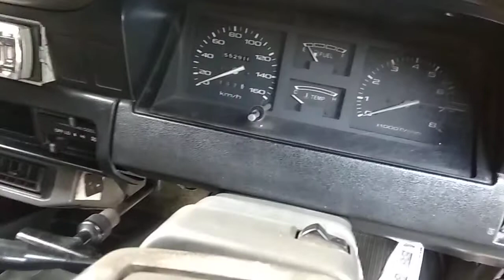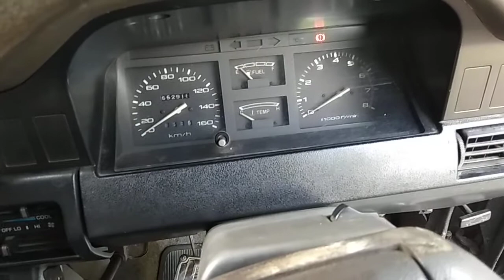KIJANG G TAHUN 1994, MOBIL HEMAT || ALASAN KUPILIH DIA # CAR VLOG 002